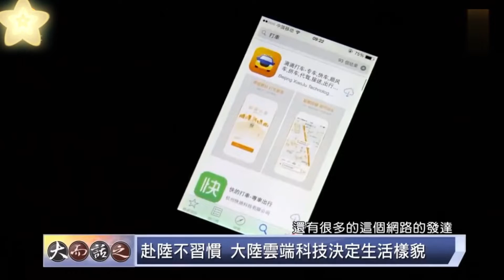台名嘴的激烈言论：中国大陆实力太强大，多省GDP碾压台湾